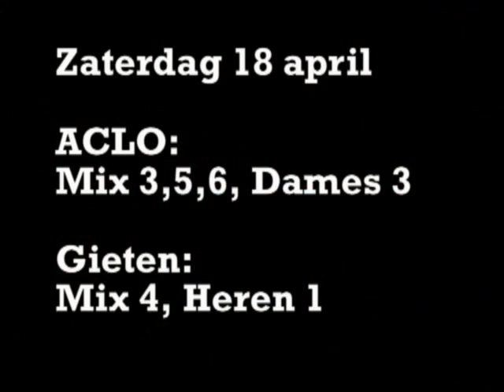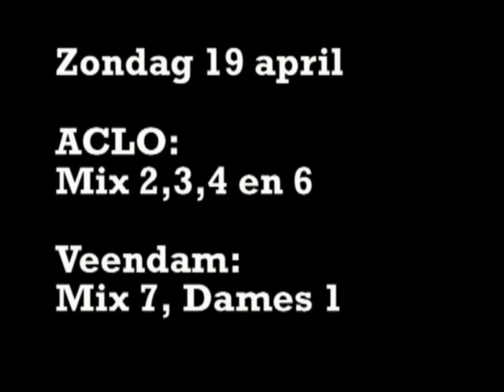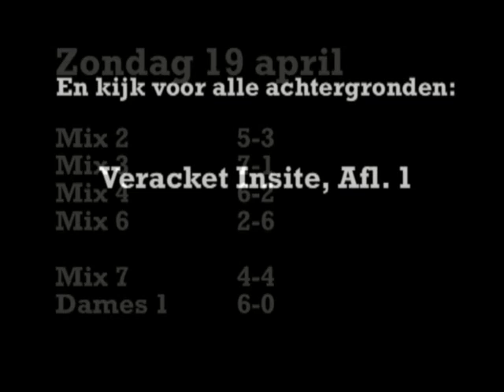Competitie Weekend 2